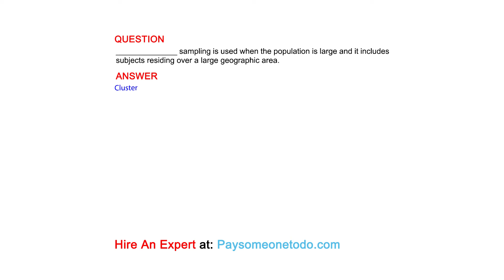______________ sampling is used when the population is large and it includes subjects residing ...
QUESTION
______________ sampling is used when the population is large and it includes subjects residing over a large geographic area.